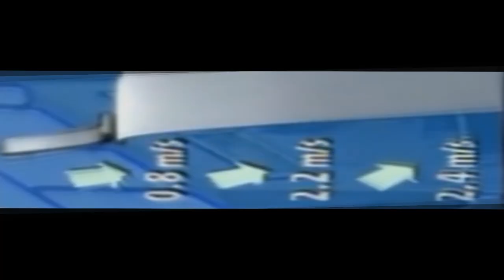JEDYNA TAKA OKAZJA... Pech Wojtka Skupnia w Courchevel - Kącik Historyczny #12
Witamy, i zapraszamy na odcinek w którym przybliżyliśmy historię Wojciecha Skupnia, który 20 lat temu atakował zwycięstwo w zawodach LGP w Courchevel.
BK & Rudek